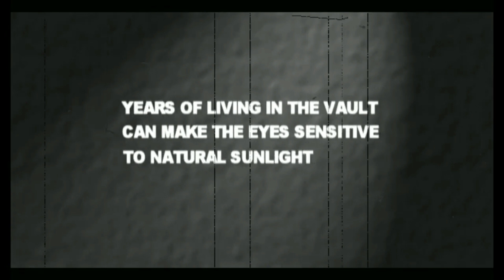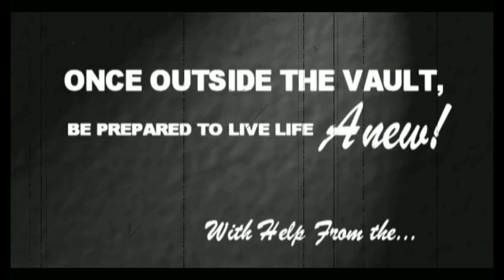Fallout vault cartoon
Склейка анимаций из игр Fallout, где показано убежище